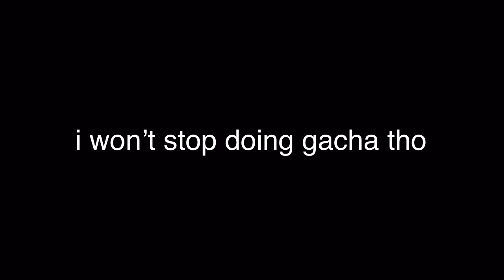please watch! just a quick question